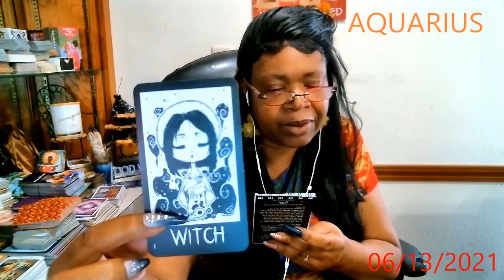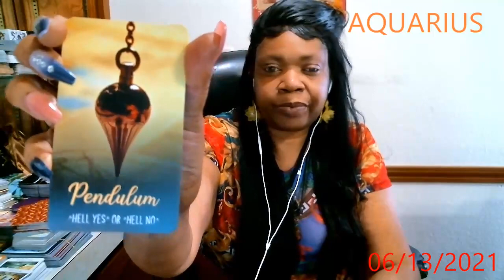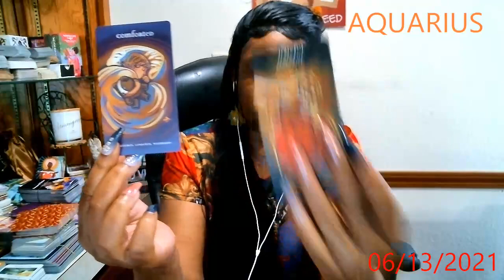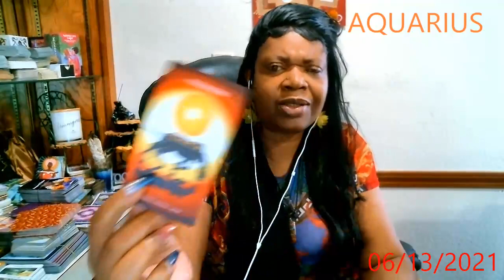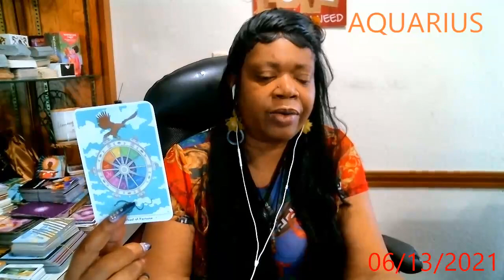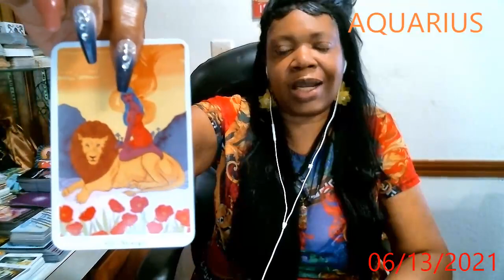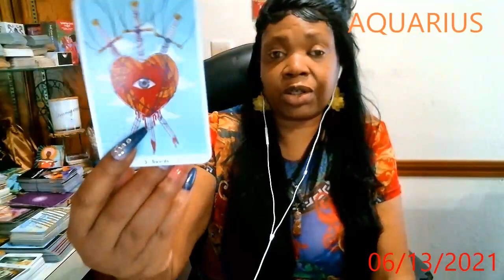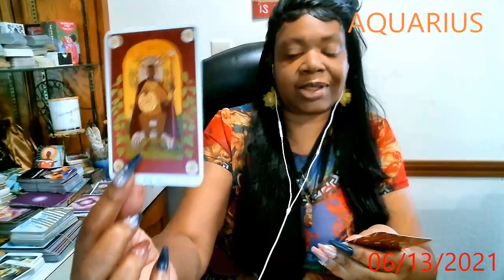AQUARIUS, ABUDANCE & A CHOICE IN LOVE JUNE 2021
🎁GIVEAWAYS EVERY MONTH: 🃏♦️Tarot Cards & Oracle Decks or free 30 min reading, Just hashtag in the comments which one you would like to have!! please turn on your 🔔 in order to get notified of the winners🎈🎉.

@Simply Love Tarot
 Love & Light 🕯️